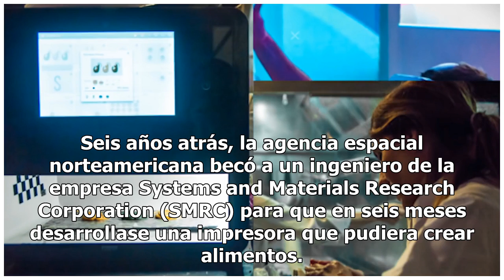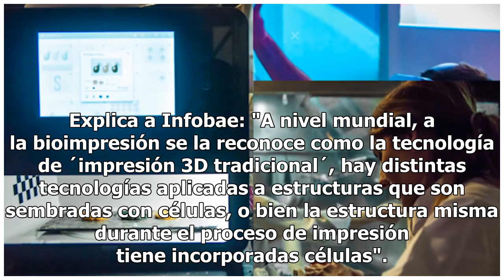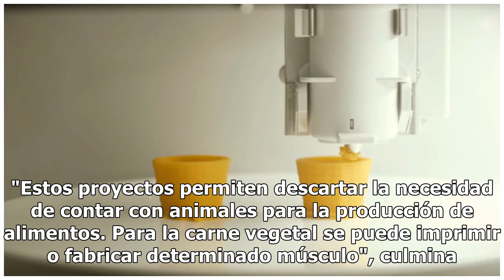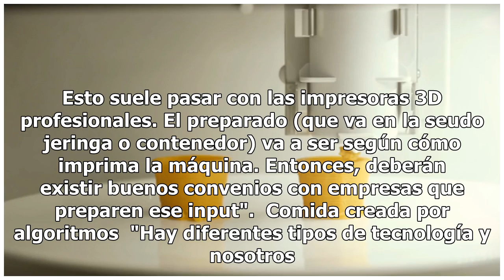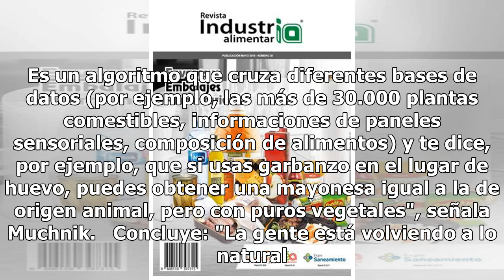FoodTech y el futuro de la comida: alimentos impresos en 3D y creados por algoritmos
La empresa Food Ink se presenta como el primer restaurante del mundo de impresión 3D. En 2016 abrió un local en Londres. Allí, no solo la comida era impresa sino también la vajilla, los cubiertos, las sillas, mesas y lámparas. La idea nació de la mente del emprendedor Antony Dobrzensky, junto al che...